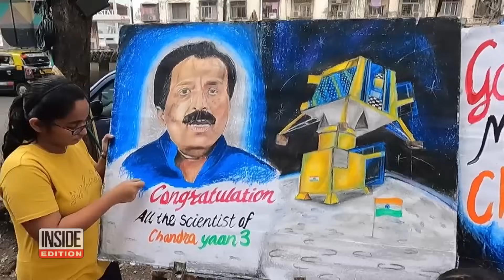India Becomes 4th Country to Ever Land on the Moon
The Chandrayaan-3 made history on August 23rd. The rocket’s landing site is closer to the moon’s south pole than any other landings before it. Scientists believe the south pole could have water and ice deposits. India now lands not only on the moon, but also in history books. Russia, the United States and China are the only other space superpowers to reach the lunar surface. Inside Edition Digital’s TC Newman has more.